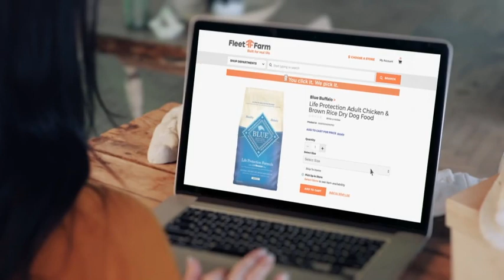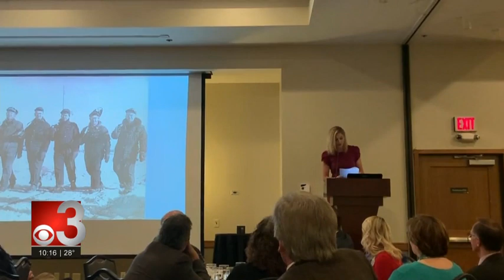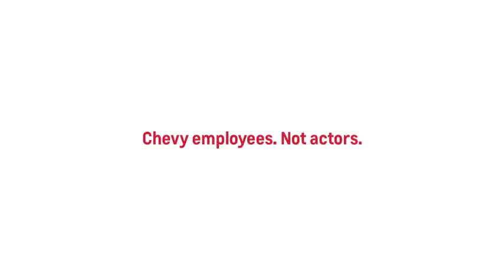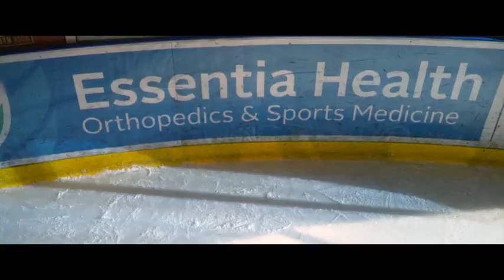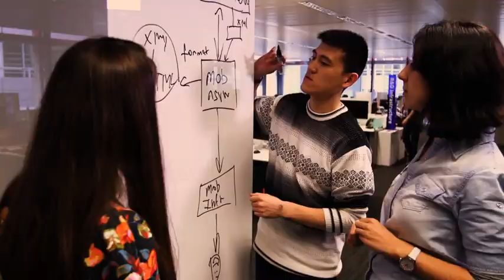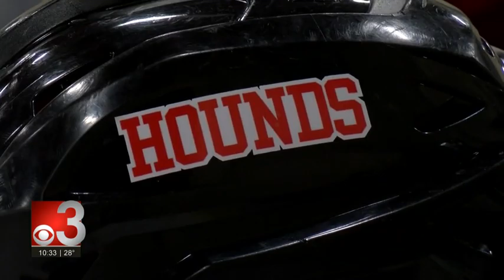CBS3 10PM 2019 12 05